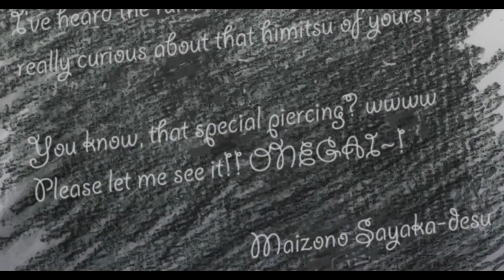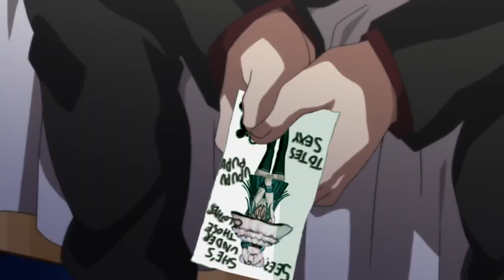Danganronpa Abridged Thing - Episode 3 RUS озвучка (Griver07)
Пародия на "Школа Отчаяния". (Danganronpa)